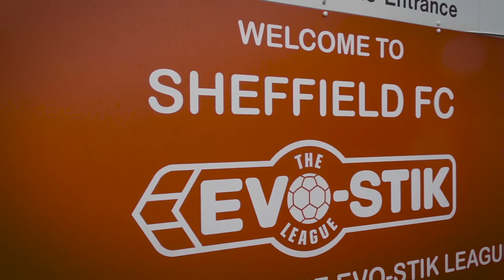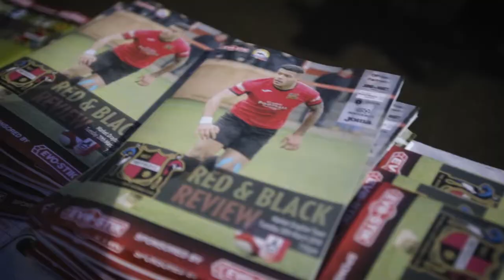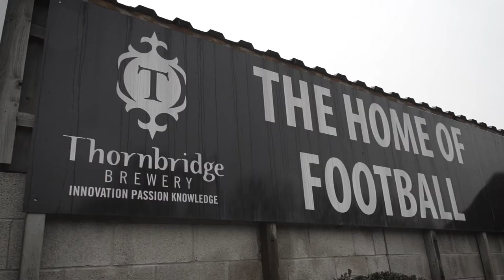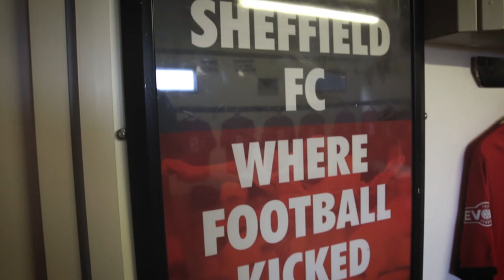C L U B | A SHEFFIELD FC STORY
This documentary is about the inside of the oldest football club in the world, Sheffield FC and the side of non league football that people don’t often see. This involves the staff that volunteer their time to the club, how outside elements like the weather can impact a season covering both the men’s and women’s game and the pride that comes with being part of the club. Sheffield FC are always on the media map and are globally popular but this is an insight in to which people have never seen before.